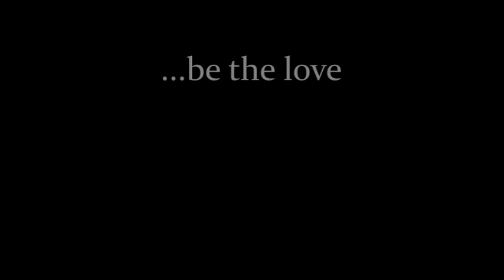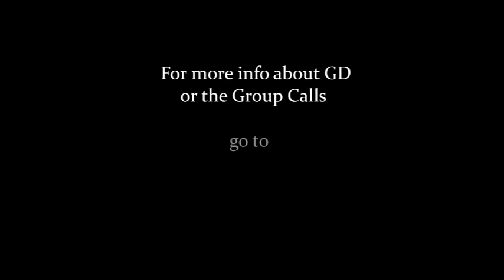...be the love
In this clip GD talks about BEING the love rather than seeking it from outside. It is a sense of inner peace and contentment... a space where we don't exploit anyone for our happiness.